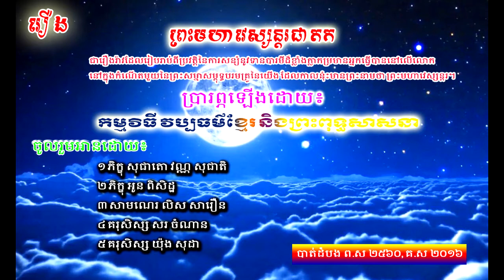រឿង ព្រះមហាវេស្សន្ដរ , ក័ណ្ឌទសពរ ទី១ (ភាគ០១) អានដោយ វណ្ណ សុជាតិ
រឿងព្រះមហាវេស្សន្ដរជាតកនេះ គឺពួកខ្ញុំអានតាមច្បាច់ដើមទាំងស្រុងទាំងបាលីទាំងភាសាខ្មែរ មិនមានកាត់សេចក្ដីត្រង់ណាមួយឡើយ។​ ដើម្បីរក្សានៅទម្រង់ច្បាប់ដើមកុំឱ្យរលុបបាត់ ស្ងាត់ពីសោតារបស់បងប្អូនពុទ្ធសាសនិកជនកម្ពុជាយើង និងរក្សារហូតដល់កូនចៅជំនាន់ក្រោយទៀត។
តែទោះជាយ៉ាងណាក៏ដោយ កំហុសឆ្គងប្រាកដជាមានជៀសមិនផុត ដូច្នេះពួកខ្ញុំ សូមក្ដីមេត្តាខន្ដីអភ័យទោស រាល់កំហុសឆ្គងដោយអចេតនាក៏ដូចជាការចេះមិនដល់ជាដើម។ ពួកខ្ញុំនឹងទទួលយករាល់ការរិះគន់គ្រប់យ៉ាងណាដោយក្ដីសោមនស្សរីកជាទីបំផុត។

ក្នុងកណ្ឌ(ទសពរ)នេះ គឺរៀបរាប់ពីការច្យុតិ(អស់បុណ្យពីទេវតា) របស់ទេពធីតាមួយអង្គនាឋានត្រៃត្រឹង្គព្រះនាម ព្រះសុបារសុប្បតី ។
ព្រះឥន្ទ្រជាស្វាមីដែលជាស្ដេចនៃទេវតា បានជ្រាបនូវរឿងនេះក្នុងព្រះទ័យថា នាងនឹងអស់បុណ្យពីឋានទេវតានេះ ក៏បានត្រាស់ហៅនាងមកដើម្បីឱ្យនាងទទួលយកព្រះពរដែលនាងពេញចិត្ត ពីព្រះអង្គ។
សេចក្ដីទាំងស្រុងយ៉ាងណានោះ សូមតាមដានស្ដាប់នៅខាងលើបន្ថែមចុះ។

សួស្ដីមិត្តអ្នកនិយមព្រះពុទ្ធសាសនាទាំងអស់គ្នា...នេះគឺជាប៉ុស្ដិ៍( Channel ) ព្រះធម៌មួយដែលបានបង្កើតឡើង ដើម្បីសម្រាប់តម្រូវការមិត្តអ្នកស្ដាប់ព្រះធម៌។
\ទស្សនៈវិស័យ៖

១/ ដើម្បីផ្ដល់ចំណេះដឹងតាមបែបព្រះពុទ្ធសាសនា ឱ្យបានកាន់តែស៊ីជម្រៅ
២/ ដើម្បីផ្សព្វផ្សាយព្រះពុទ្ធសាសនា ឱ្យបានកាន់តែទូលំទូលាយខ្ចោះខ្ចាយ
៣/ ដើម្បីលើកកំពស់សេចក្ដីល្អក៏ដូចជាលើកទឹកចិត្តដល់អ្នកសាងទង្វើល្អ
៤/ ដើម្បីញ៉ាំងអ្នកដែលមិនទាន់ជ្រះថ្លាឱ្យមានសេចក្ដីជ្រះថ្លាឡើង
៥/ ដើម្បីញ៉ាំងអ្នកដែលជ្រះថ្លាហើយ ឱ្យរឹងរឹតតែជ្រះថ្លាឡើងថែមទៀត

\ចក្ខុវិស័យ៖

នឹងប្រែក្លាយទៅជាប៉ុស្ដិ៍( Channel ) ព្រះធម៌មួយ ដែលផ្ដល់ការអប់រំដ៏ទូលំទូលាយទៅថ្ងៃអនាគត...

ពុទ្ធពរទាំងឡាយ៤ប្រការនេះ គឺ អាយុ វណ្ណៈ សុខៈ ពលៈ ចូលកើតមានដល់លោកអ្នកសប្បុរស កុំបីឱ្យឃ្លៀងឃ្លាតទៅប្រការដទៃឡើយ...!

This is Channel has created for Uploaded the Buddhism's Dharma for Khmer People. We called this channel " The Dharma's Channel ".